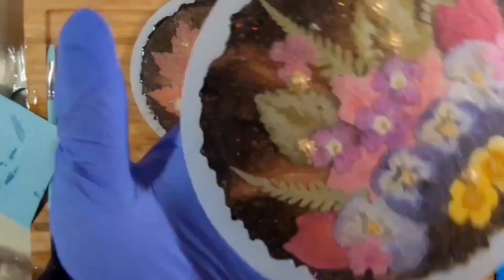🍁DEEPER COLORS OF FALL🍁